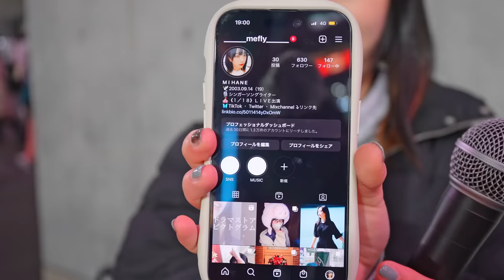She'll definitely make you fall in love In heart of Tokyo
►►► My equipment's ►►►

►IMPORTANT Note  !